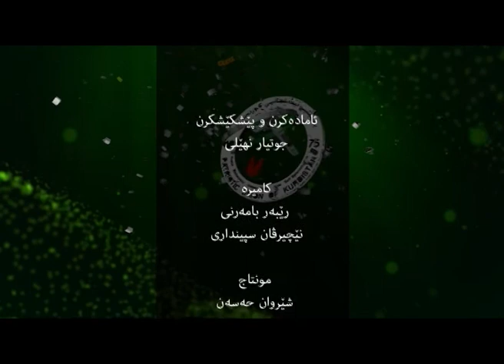AHMAD LATEFF 29-4-2018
بەرنامێ: کاندید
ئامادەکرن و پێشکێشکرن: جوتیار نھێلی
ب مێھڤانداریا: ئەحمەد لەتیف ئەحمەد زێباری
کاندیدێ ژمارە (١٠) ل سەر لیستا (١٦٢) یا (ی.ن.ک) ل پارێزگەھا دھوکێ
رێکەفتی:٢٩-٤-٢٠١٨